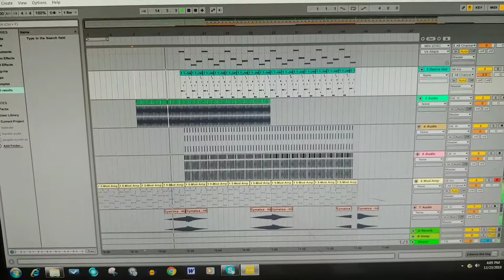The God and His Scythe [CRIMBLES EDITION]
My gift to a good friend of mine, a WIP.